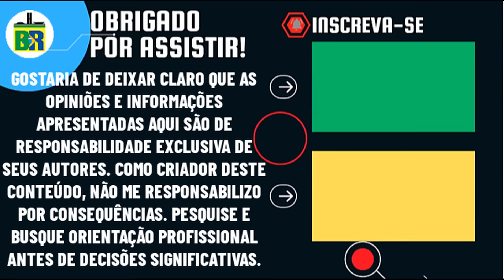🚨AGORA: SENADOR JORGE SEIF EM FORTE DESABAFO CHORA E CHAMA DEPOENTE GENERAL DE COVARDE DURANTE CPMI